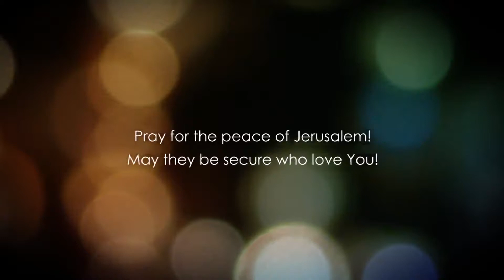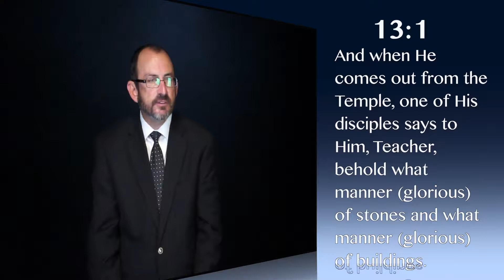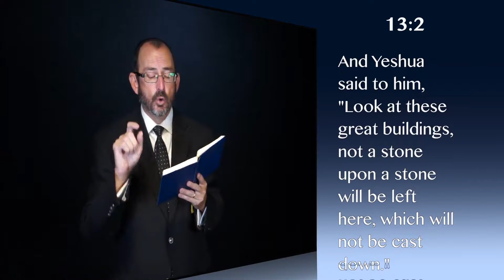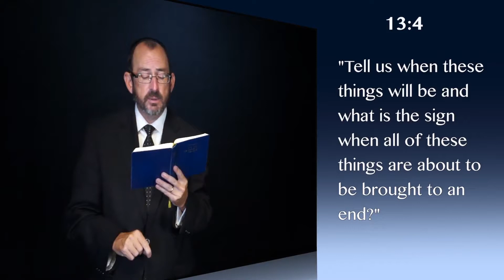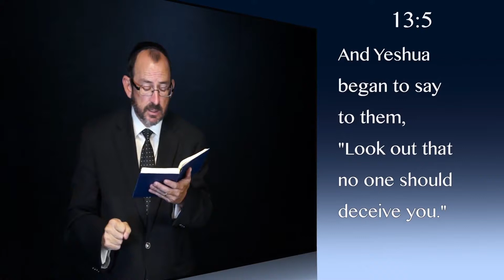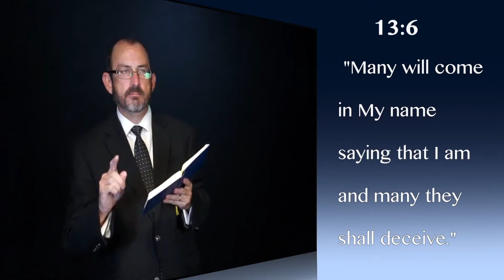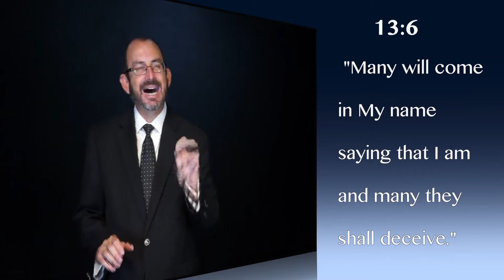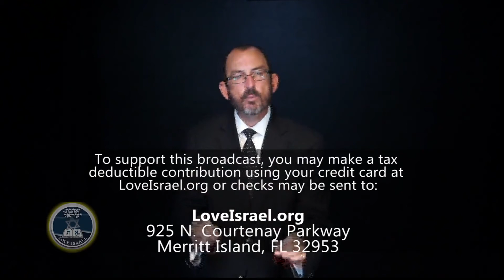Dr. Baruch Korman: Mark Chapter 13 Part 1